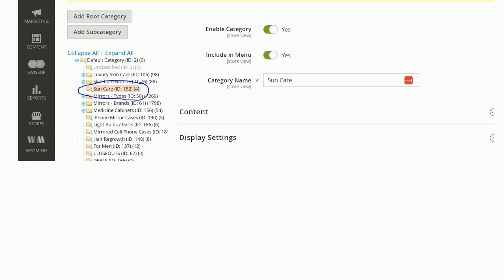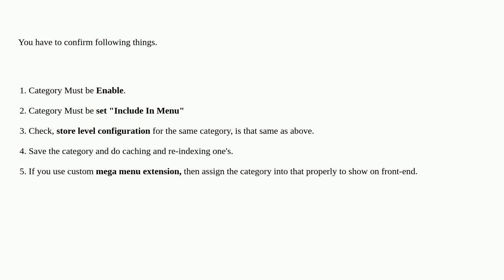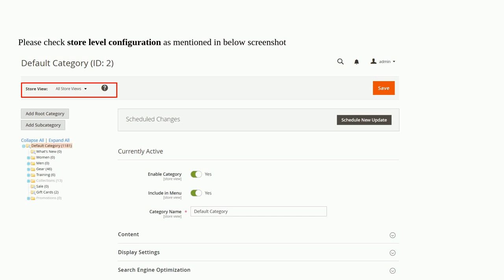Magento: One of the categories is not showing up in the navigation menu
One of the categories is not showing up in the navigation menu

A special thanks goes out to the awesome community

  magento2 navigation